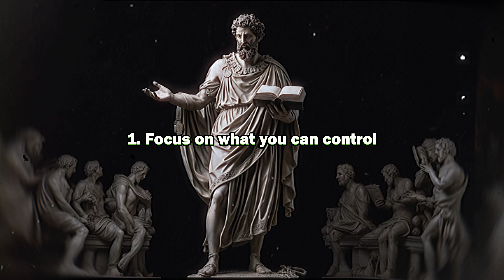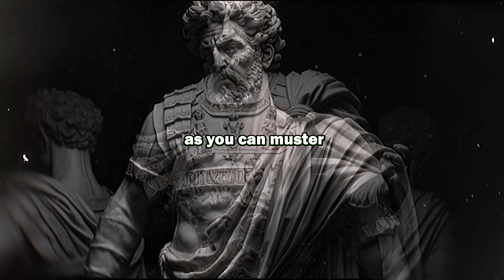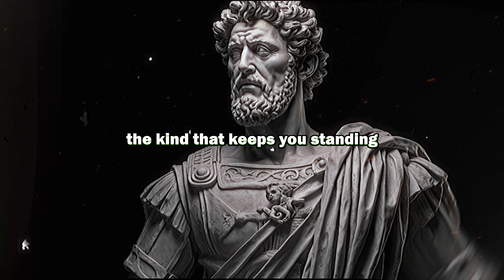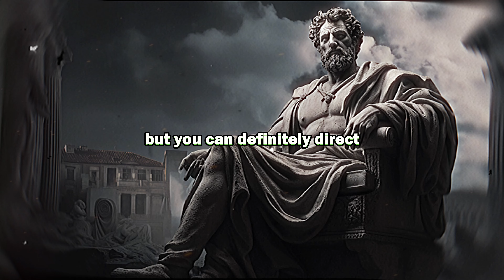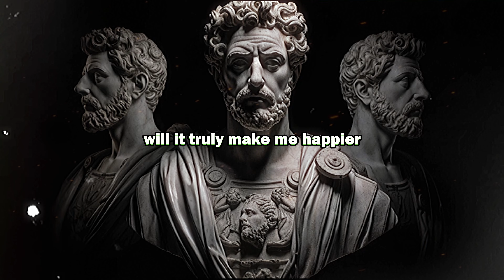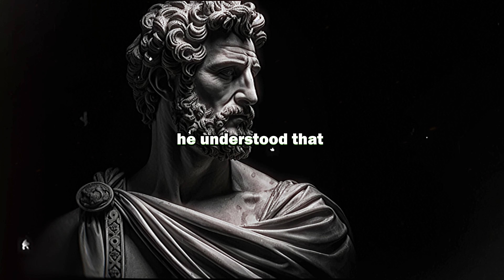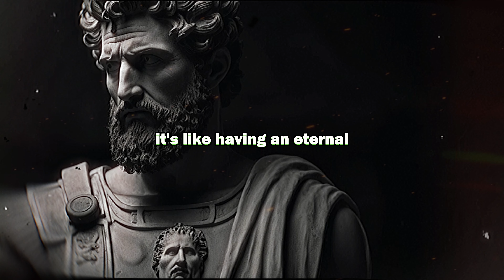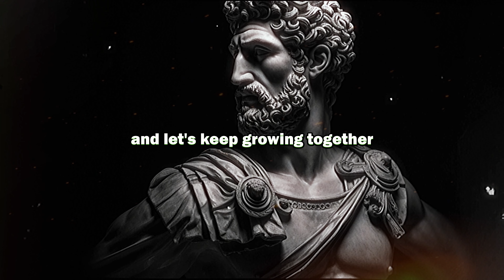How to Stay Calm When Everything's Falling Apart – Revealed!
🌈 Captivating Introduction:
Dive into a world where chaos turns into calm, and turmoil transforms into tranquility! "How to Stay Calm When Everything's Falling Apart – Revealed!" is your ultimate guide to mastering serenity in the eye of the storm. Whether life's got you in a twist or you're just looking to find your inner peace, this video is your first step towards becoming as unshakeable as the ancient Stoics. 🌟

🕒 Timestamps:

0:00 - Introduction: The Stoic Journey Begins
2:15 - The Golden Rule of Stoicism
5:30 - Embracing the Superpower of Acceptance
8:45 - The Art of Living in the Now
12:00 - Building Unshakeable Inner Strength
15:30 - Steering Your Reaction: The Ultimate Control
19:00 - The Wisdom of Not Chasing Everything
22:00 - Being Your Best Self Every Day
24:00 - Riding the Waves of Change
26:00 - Cultivating a Heart of Gratitude
27:30 - The Lifelong Quest for Growth
Detailed Overview:

The Golden Rule of Stoicism: Learn how focusing on what you can control is the foundation of inner peace.
Embracing the Superpower of Acceptance: Discover the strength in accepting what you cannot change.
Living in the Now: Techniques to anchor yourself in the present and find joy in every moment.
Building Inner Strength: Strategies to develop resilience that withstands life's storms.
Steering Your Reaction: How to master your emotions and reactions in challenging situations.
The Wisdom of Not Chasing Everything: Understanding what truly matters for a fulfilling life.
Being Your Best Self Every Day: Tips for aligning daily actions with your core values.
Riding the Waves of Change: Embrace change as an inevitable and enriching part of life.
Cultivating a Heart of Gratitude: Simple practices to foster gratitude and happiness.
The Lifelong Quest for Growth: The importance of continual learning and self-improvement.
🌱 Main Takeaways:

Stoicism provides practical tools for finding calm in chaos.
Focusing on the present and what you can control builds resilience.
Acceptance, gratitude, and continual growth lead to profound inner peace.

Welcome to TrueStoic, your go-to source for exploring the transformative world of Stoicism. Dive into the profound teachings of Marcus Aurelius, Seneca, and Epictetus, unraveling the essence of stoic philosophy. Whether you're a beginner curious about 'what is stoicism' or seeking practical stoicism for modern life, we've got you covered. From stoic quotes that inspire to daily practices like stoic meditation and morning routines, our content is designed to fortify your mind and soul. Embrace ancient wisdom and iron mind discipline to navigate life's challenges. Join us on this journey to understand stoicism 101, cultivate a stoic mindset, and apply these timeless life lessons for mindfulness and inner peace.